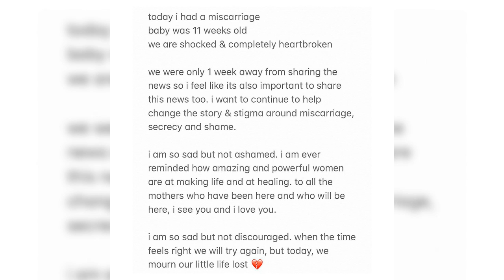Christina Perri reveals she suffered miscarriage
Christina Perri has revealed she sadly suffered a miscarriage at 11 weeks. She explained she’s determined to change the ‘stigma and shame’ surrounding miscarriages. ‘Today I had a miscarriage. Baby was 11 weeks old at the time. We are shocked & completely heartbroken. We were only 1 week away from sharing the news so I feel like it’s also important to share this news too. ‘I want to continue to help change the story & stigma around miscarriage, secrecy and shame. ‘I am so sad but not ashamed. I am ever reminded how amazing and powerful women are at making life and at healing,’ Christina continued. ‘To all the mothers who have been here and who will be here, I see you and I love you. I am so sad but not discouraged. When the time feels right we will try again, but today, we mourn our little life lost.’ the 32-year-old wrote on Twitter.